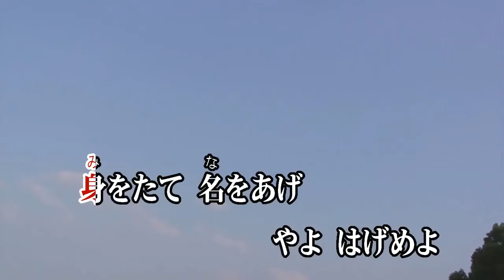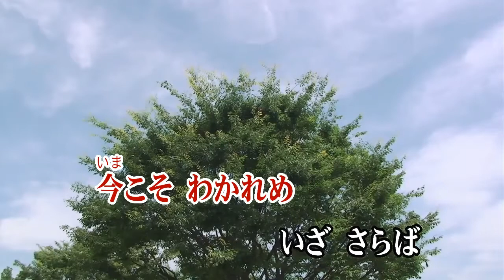Wii カラオケ U - (カバー) 仰げば尊し / 唱歌 （原曲key） 歌ってみた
仰げば 尊し
唱 歌